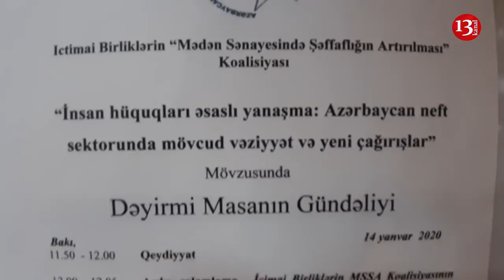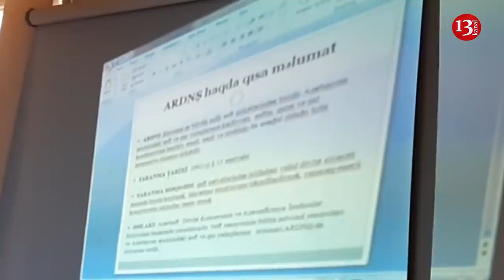"Neft kimi milli sərvəti SOCAR-ın ixtiyarına vermək, xalqın hüquqlarını pozmaq deyilmi?"-Tədbir